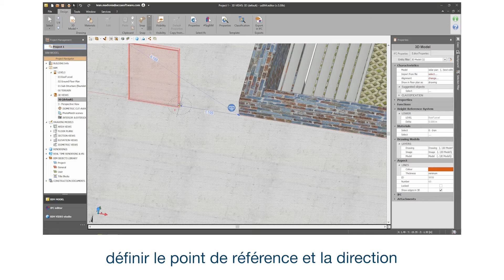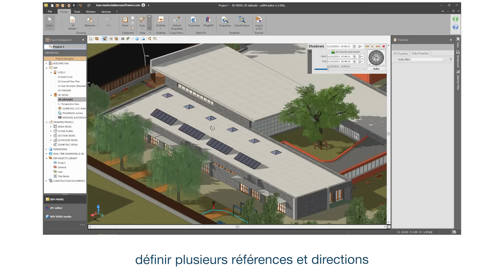Tutoriel Vidéo de usBIM.editor - Dessiner à une distance spécifique : la touche [A] - ACCA software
Comment ajouter un objet à une distance spécifique par rapport à un point ? Regardez comment ajouter un objet à une distance spécifique par rapport à un point avec usBIM.editor, l'éditeur IFC qui vous permet de modifier, imprimer, faire des rendus et naviguer en réalité virtuelle immersive dans le modèle BIM directement avec des fichiers au format standard IFC ! Si vous le souhaitez, téléchargez le logiciel en suivant le lien